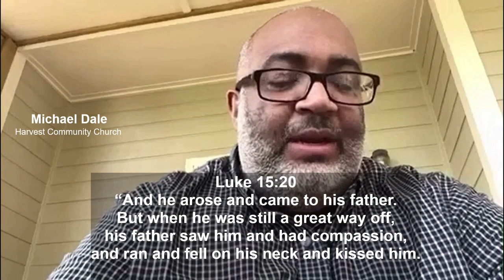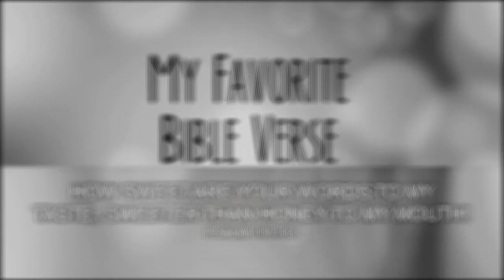September 13, 2020 "Help for the Hopeless"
Harvest Community Church
4465 Pinson Valley Parkway Birmingham, AL 35215